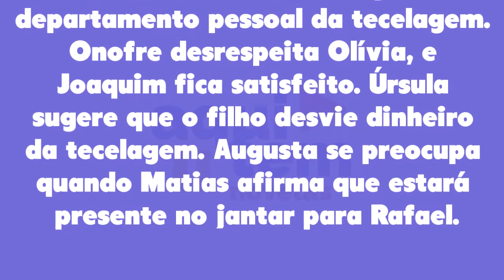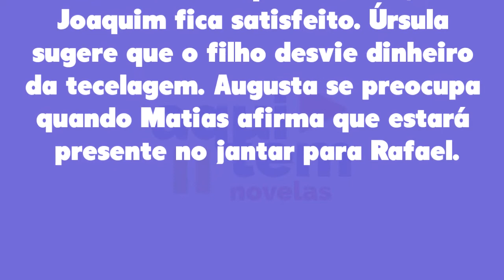Além da Ilusão 11/03/22 - Capítulo 29 sexta-feira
Assistir o que vai acontecer em Além da Ilusão de sexta-feira 11 de março de 2022